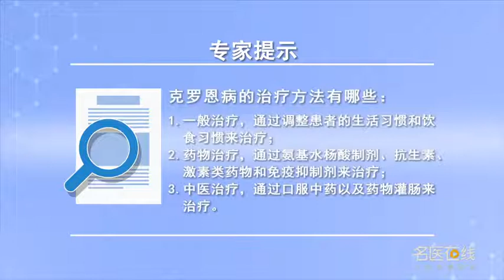克罗恩病的治疗方法有哪些 魏峰明 山西中医学院附属医院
第一、调整饮食结构、生活习惯。第二、通过药物来治疗，一般首选制剂。其次选择一些抗生素，再其次选择激素类药物。当这些药物都效果不好的时候，公认比较好的治疗药物就是生物制剂。第三、中医治疗对克罗恩疾病有一定的疗效。首先通过辨证论治，改变人的体质从而增加抗病能力，其次通过药物灌肠治疗。

What are the treatment methods of Crohn's disease
First, adjust the diet structure and living habits. Second, it is treated with drugs, Generally preferred preparation. Secondly, we should choose some antibiotics, And then choose hormone drugs. When these drugs don't work well, It is generally accepted that a better therapeutic drug is a biological agent. Third, traditional Chinese medicine treatment has a certain effect on Crohn's disease. First of all, through syndrome differentiation and treatment, Change people's constitution and increase their disease resistance, Secondly, it was treated by drug enema.